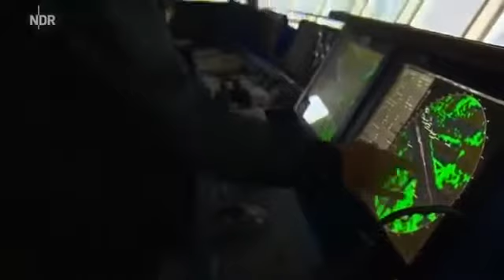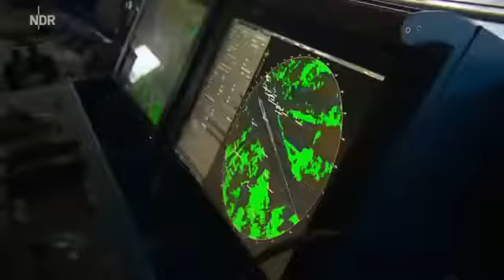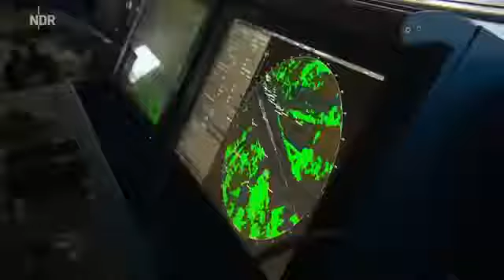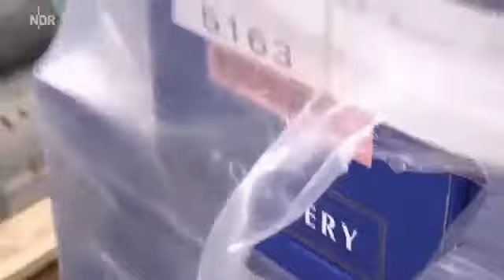Die Nordreportage Boxenstopp eines Ozeanriesen NDR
Für die Crew ist der Passagierwechsel in Hamburg ein Wettlauf gegen die Zeit. Bevor die neuen Gäste an Bord kommen, muss der Kreuzfahrtriese komplett.

Die Nordreportage - Die Kreuzfahrer kommen Der Kieler Hafen ist beliebtes Anlaufziel für Kreuzfahrer aus aller Welt. Der Film zeigt das emsige Treiben rund um .

Keine Doku mehr verpassen:

Viele Tiere zu besitzen, diesen Lebenstraum erfüllt sich Birgit Philipps und kauft einen kleinen Zoo im ostfriesischen Rechtsupweg. Auf der Fläche von drei.